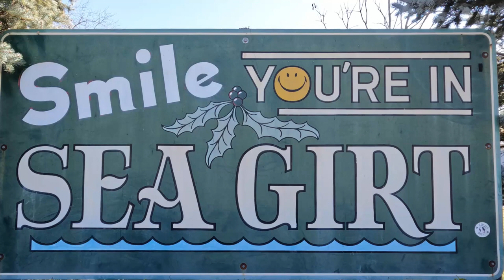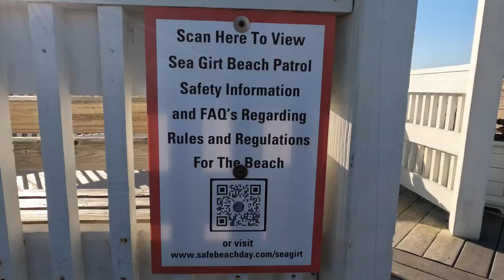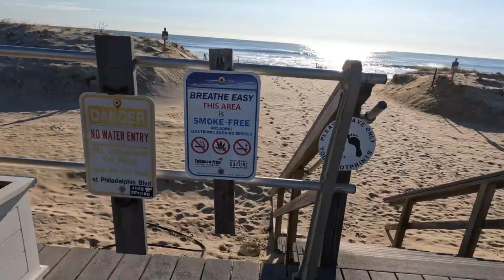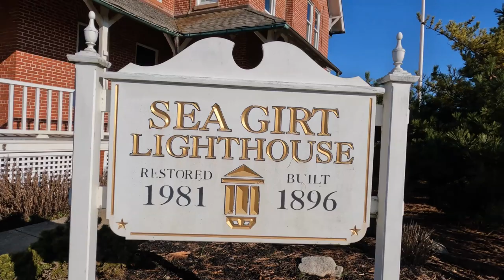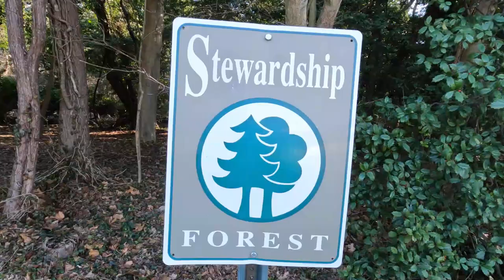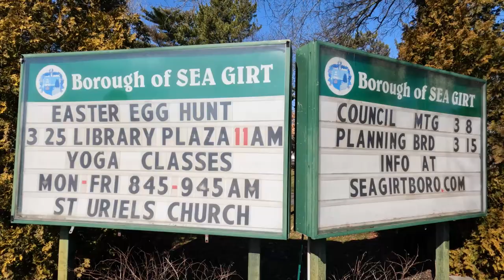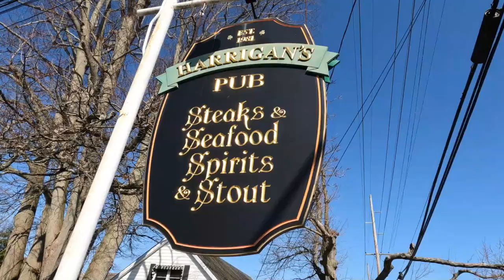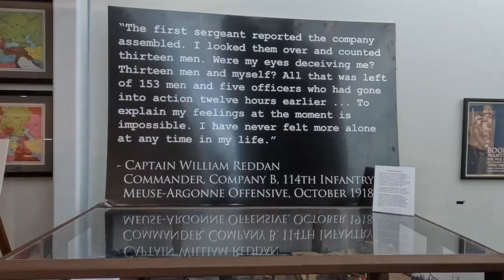Sea Girt, NJ At the Beautiful New Jersey Shore!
Welcome to Sea Girt, NJ at the beautiful New Jersey Shore! Let us take you on a brief tour of Sea Girt. Beautiful beaches, long boardwalk great for walking or jogging, quiet streets with beautiful homes, nice little downtown area, plus it is the home of the "NJ National Guard Militia Museum". What's not to love! Sea Girt is part of our ongoing "Jersey Shore" series where we will introduce to the many different and unique towns up and down the New Jersey coast. Enjoy!
Chapters:
00:00 Welcome to Sea Girt, NJ - Introduction by Joe
00:43 Let's Check out the Beach and Boardwalk
04:24 Surf's Up in Sea Girt!
05:03 Wreck Pond
05:14 Cornelius Park, Stewardship Forest
05:34 Tennis and Pickleball
05:54 In town
06:42 Shore Pour Coffee Shop
08:07 Tour of the NJ National Guard and Militia Museum
11:30 Thanks for Watching End Page with links to other videos. Enjoy them all!!!
The Most Comfortable Shirts Ever Made with the Most Positive Message!
Music from Uppbeat (free for Creators!)